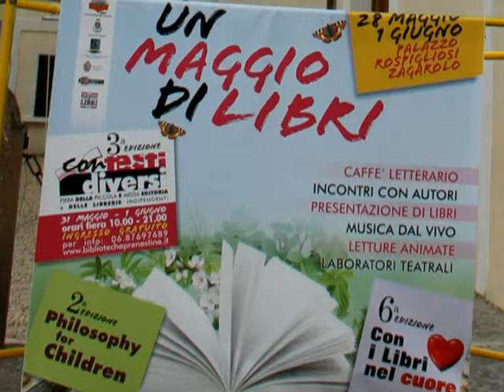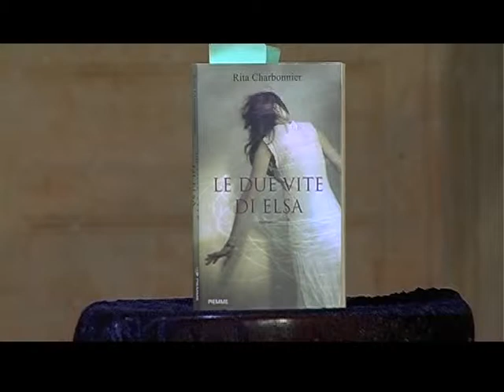un maggio di libri zagarolo 2013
palazzo Rospigliosi